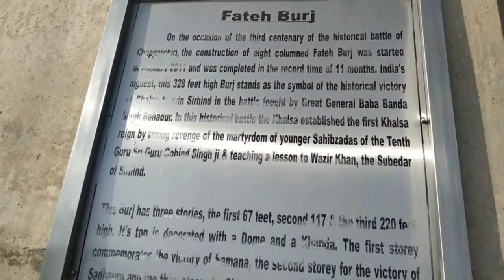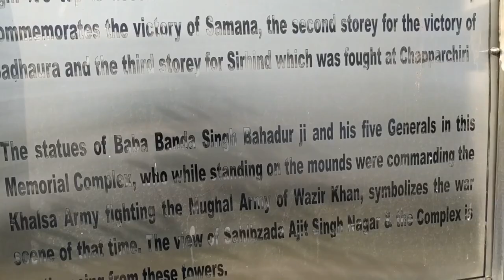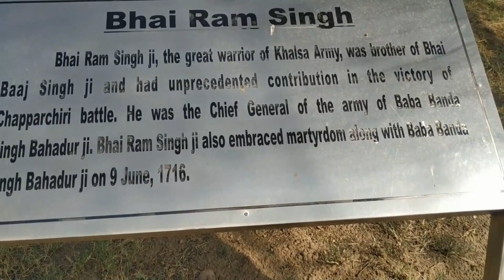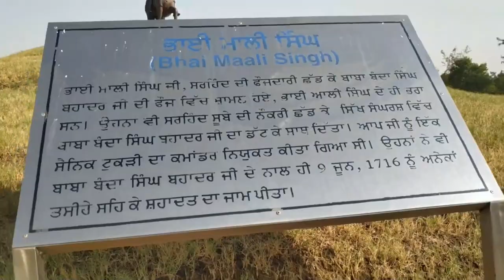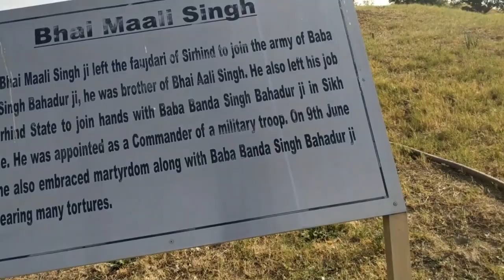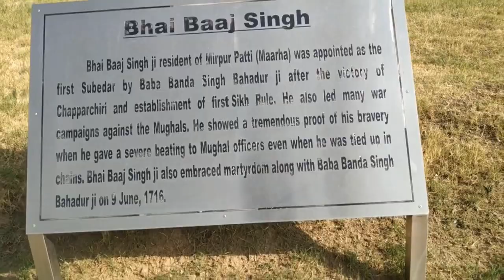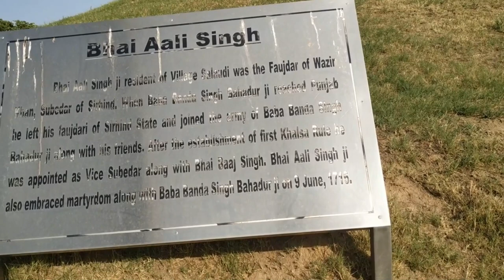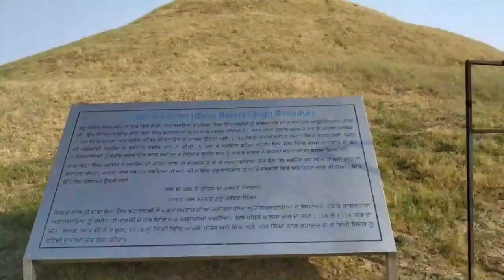Fateh Burj Chappar Chiri - India's Tallest Minar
Fateh Burj at Chappar Chiri, a few kilometres from Mohali, has a special place in Sikh history. It was here that Banda Singh Bahadur, one of the most respected Sikh warriors, won a decisive battle against Wazir Khan, commander of the Mughal army. A grand memorial, Fateh Burj, set amidst a vast landscaped complex to mark that victory, is a befitting tribute, albeit a few centuries late. It stands at the center of the field where the battle was fought in 1710.